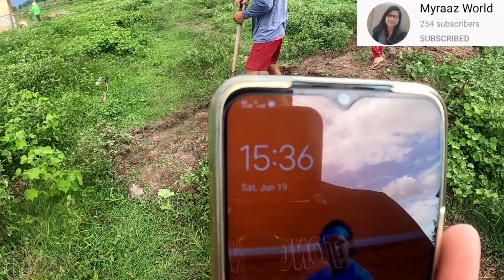part2 Day1 | BUHAY CONSTRUCTION WORKER | PAGHUHUKAY NG POSTE